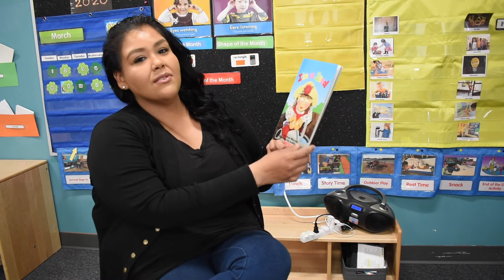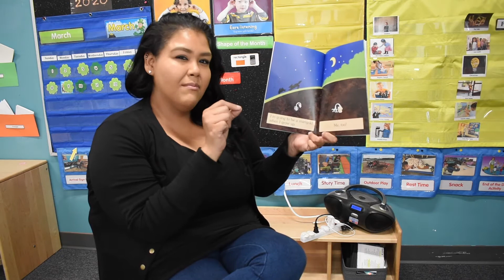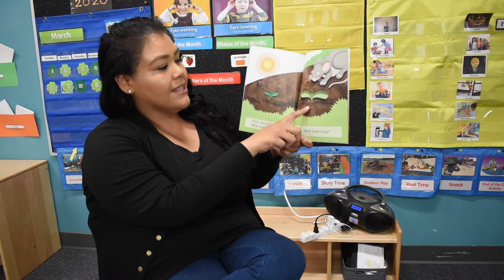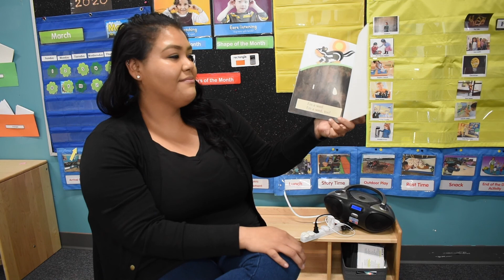Story Time: "I Am A Seed"